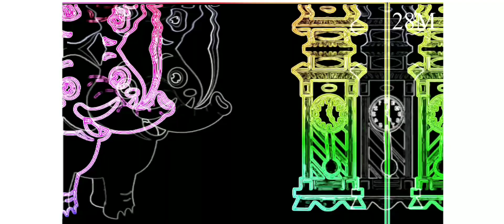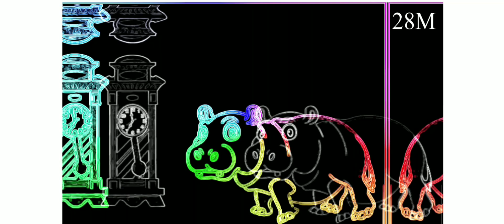HICKORY DICKORY DOCK [ELEPHANT VS. HIPPO, WHOSE THE BEST?